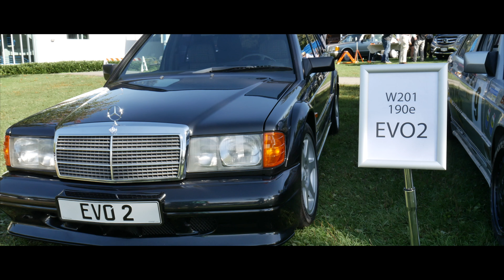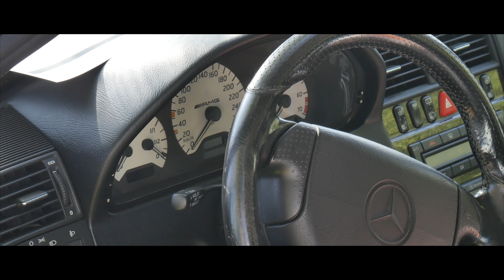35 Years of W201 | Mercedes Show & Shine North Vancouver (4K)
2018 Celebrates 35 years of the w201 C-Class Mercedes. The British Columbia Chapter of the Mercedes Club of North America hosted their 2018 Show & Shine on September 2nd at Waterfront Park in North Vancouver. Some amazing Mercedes showed up from different points in the brand's history. The highlight was the attendance of a w201 190e Cosworth evo II, one of only 500 worldwide. Post merger big power cars such as the W211 E55 AMG and the W221 S63 AMG were also present. Moving into the modern day with the latest AMG GT-S and GT-C models. Other models from the Mercedes brand joined the festivities.

Tracks

MIRVZH - paradius (Feat. DUCID)

SorrySines - Ghost